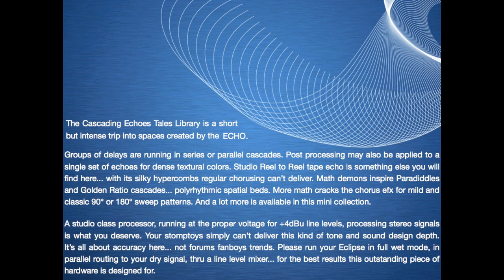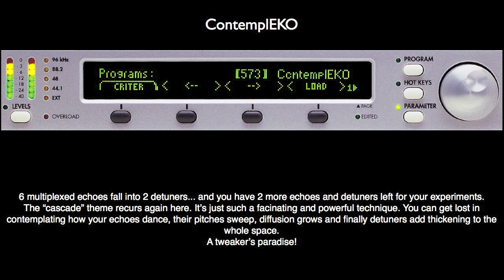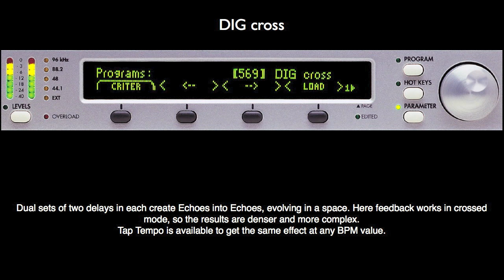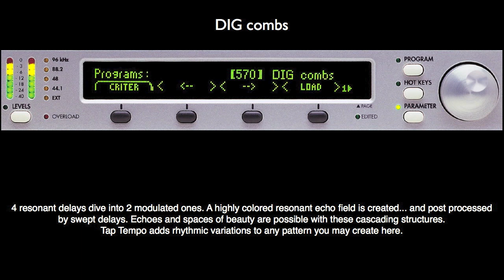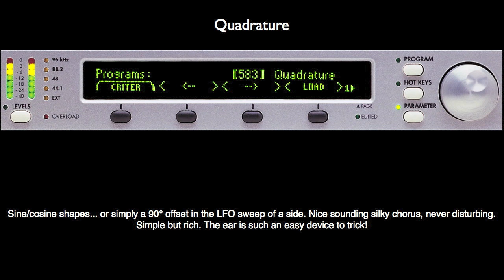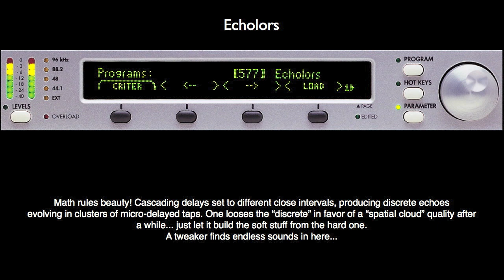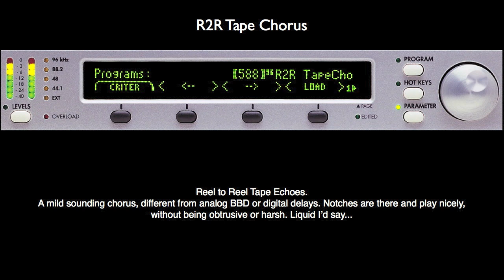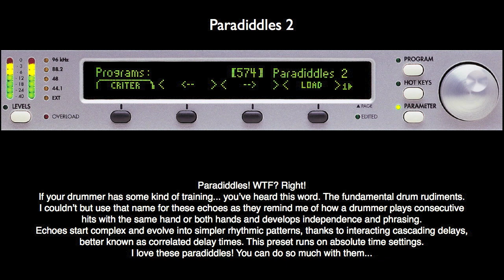Eventide Eclipse Cascading Echoes SYNTHS Demo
Synths and pianos. thru a mini collection of fantastic presets about echoes into echoes.
FX SoundWorX... FX programming for the truly discerning ear.